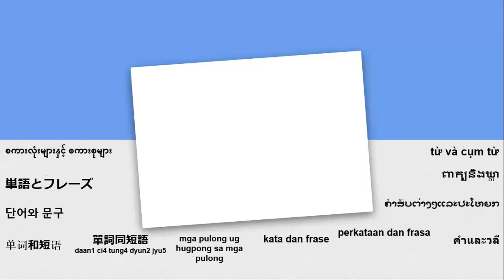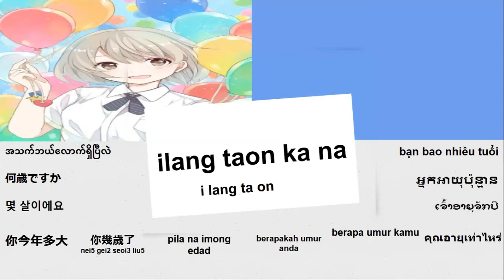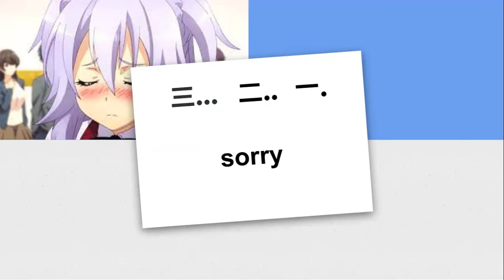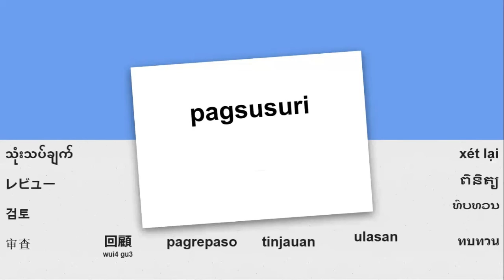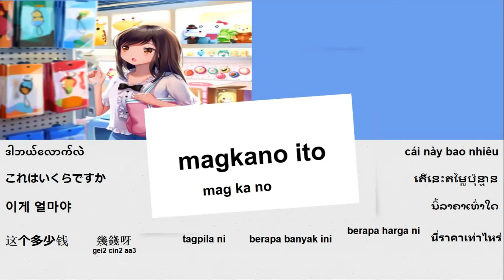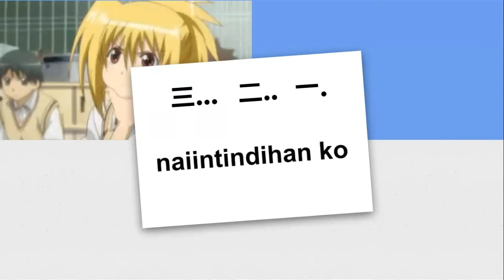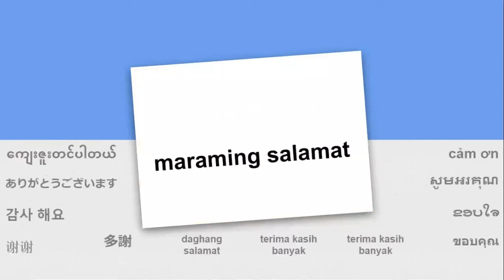香港廣東話 - 學習佢加祿語（菲律賓）語言單詞同短語第一課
他加祿語 單詞和短語 一 1